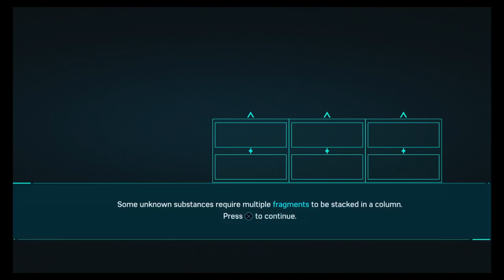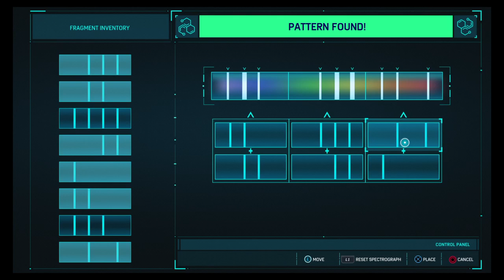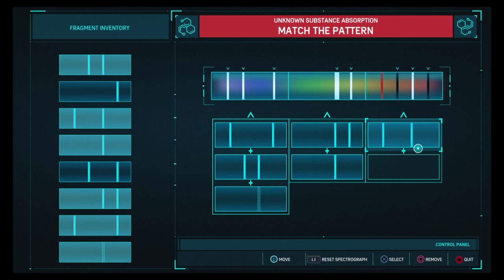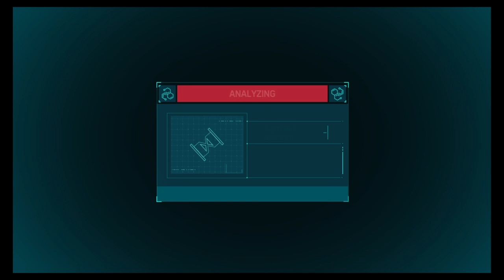Kyle-Dodd's Live PS4 Broadcast